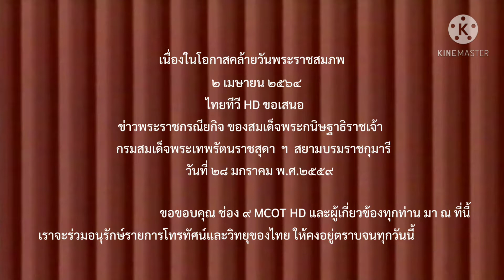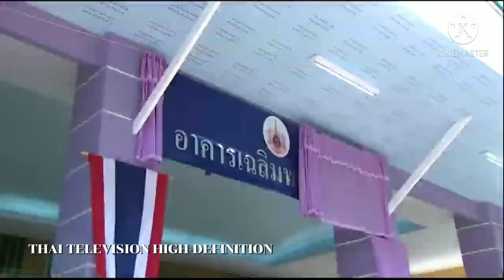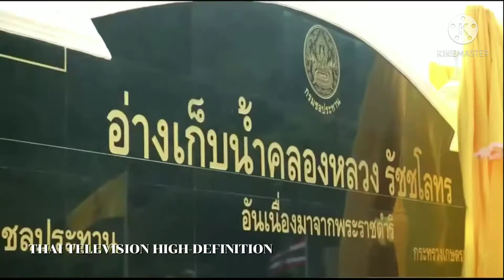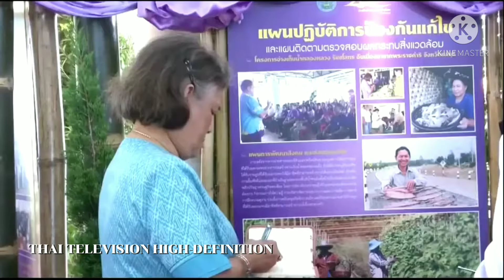25640402 ข่าว พระราชกรณียกิจที่ จ.ชลบุรี 25590128